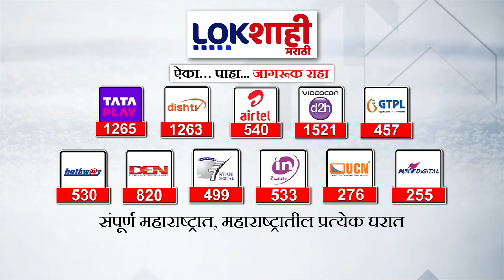Nagpur : रवीनगरमधील मतदान केंद्र 223वर घडला प्रकार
'त्या' मतदान केंद्रावरील मतमोजणी होणार नाही